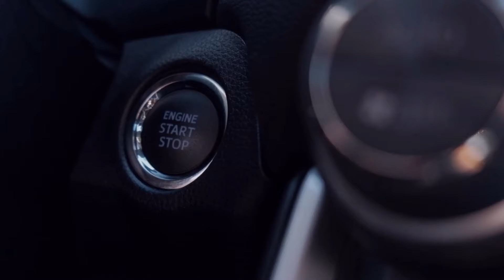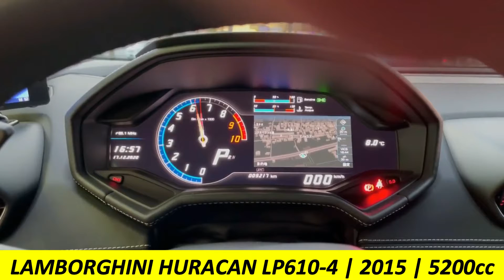Lamborghini Huracan LP610-4 2015 | Lamborghini Huracan Drive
Lamborghini Huracan 2015 LP610-4 in white color
Lamborghini Huracan test drive.
5200cc
Model Code: ABA-ZFCSJ
Automatic
2WD